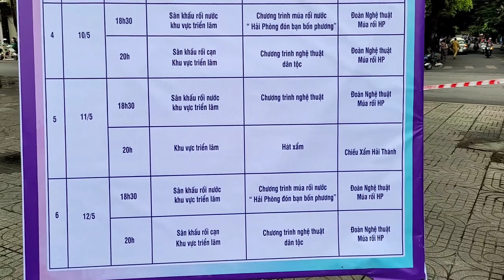Lễ hội Hoa phượng đỏ Hải Phòng 2022: Người dân nô nức check-in tại khu vực không gian văn hóa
Lễ hội Hoa Phượng Đỏ-Hải Phòng 2022 đã và đang diễn ra suốt từ tháng 4 đến tháng 5 lịch sử, trọng tâm từ ngày 11 đến 13/5 tới, đúng dịp Đảng bộ, nhân dân thành phố tưng bừng kỷ niệm 67 năm Ngày giải phóng Hải Phòng (13/5/1955-13/5/2022). Trong không khí náo nức ấy, lễ hội càng khơi dậy niềm tự hào về miền đất và người cửa biển.
Ngoài các hoạt động văn hóa, nghệ thuật, thể thao thành truyền thống từ các mùa lễ hội trước, năm nay, Lễ hội Hoa Phượng Đỏ có những sự kiện lần đầu xuất hiện, mang tính độc đáo của riêng thành phố Cảng.
Đó là lần đầu, thành phố mời 11 hoa hậu, á hậu người Hải Phòng từ trong và ngoài nước về thành phố tham gia trình diễn áo dài tại đêm hội chính ngày 13/5, với chủ đề “Hải Phòng-Điểm đến thành công”.
Cũng lần đầu, thành phố tổ chức quy mô lễ đón nhận danh hiệu 9 bảo vật quốc gia tại Nhà hát thành phố, tổ chức trưng bày 12 bảo vật quốc gia của Hải Phòng tại Bảo tàng Hải Phòng. Đây là dịp để nhân dân và du khách biết đến, tham quan một cách đầy đủ nhất về bảo vật quốc gia của thành phố Cảng, hiểu sâu hơn bề dày lịch sử, văn hóa, truyền thống của Hải Phòng.